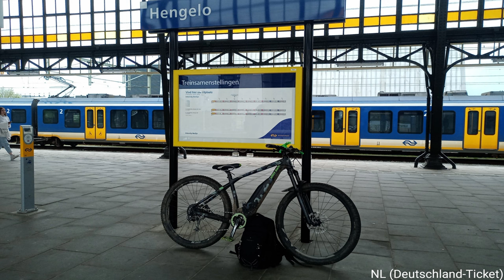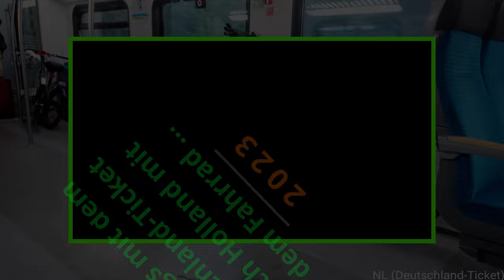Holland Fietsen - Hengelo + Oldenzaal mit Sonne + Regen☀️ Niederland Reise + Deutschland Ticket 🌎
Andere Videos von mir unter @enduro-lady-giant-e-mtb !! :-)